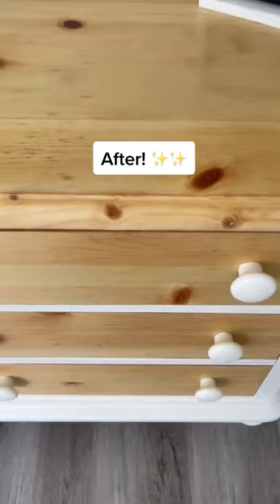Giving my childhood dresser a makeover ✨